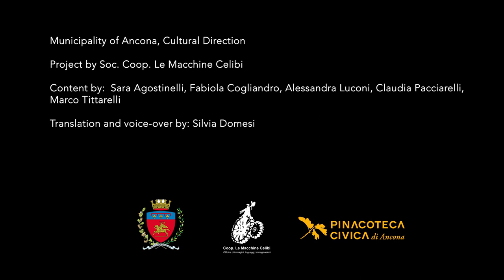Pinacoteca Civica "F. Podesti" - Audioguide - Enzo Cucchi, Rome's Transportation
The work Rome’s Transports was painted in 1990 by Enzo Cucchi, a visionary artist of international fame, who was capable of bringing out on the canvas images full of memories and myths inspired by his homeland, the Marche, and his adoptive city, Rome.
Cucchi is one of the protagonists of the Transavantgarde, an artistic movement that developed in the 1980s, which affirms the primacy of art above any ideology, condensing abstract and figurative style into a single work.
The work in front of you represents a natural landscape that is diluted with the hull of a steamer, which collides into a large female head, similar to those that peek out from the mountains. A dreamlike narration of a mirage, of an encounter-clash between art and humanity. On the left side, beyond the canvas, a ceramic part represents a half sunburst that suggests the image of an engine, a fire, a sort of energy that moves the image represented in the canvas.